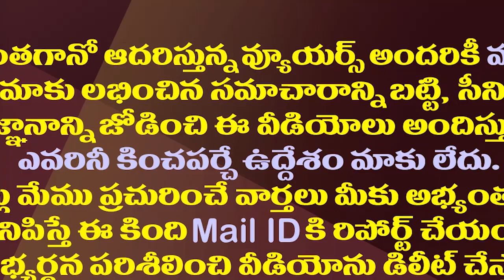మెగాబ్రదర్స్ మధ్య కమలం చిచ్చు..ఏపీలో బీజేపీ కొత్త వ్యూహం| BJP New Political Plan In AP Against Pawan